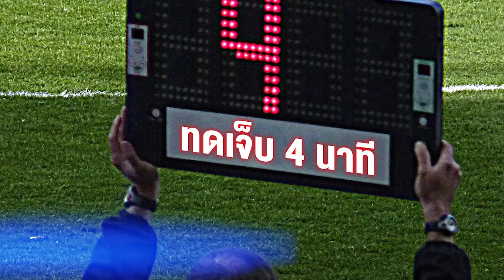โค้ชอินโดโมโห AFFแบน4แข้งก่อนนัดสุดท้าย ,ดีลนิติพงษ์ไปJ2ล่ม , เกาะติดโค้งสุดท้ายตลาดซื้อขาย